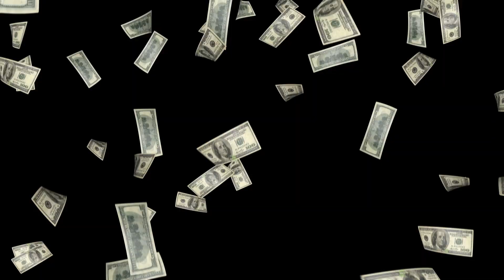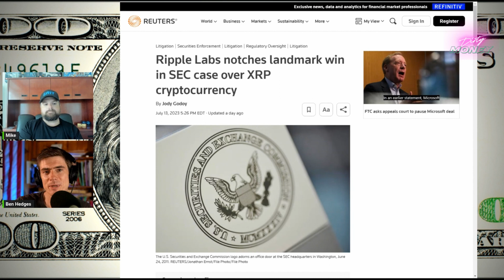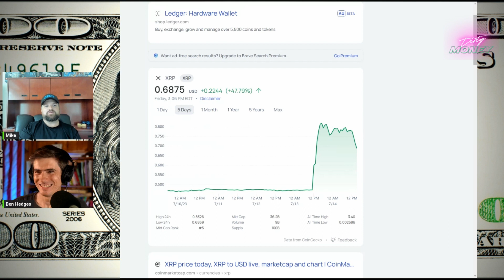Judge Rules in Favor of XRP in SEC Lawsuit